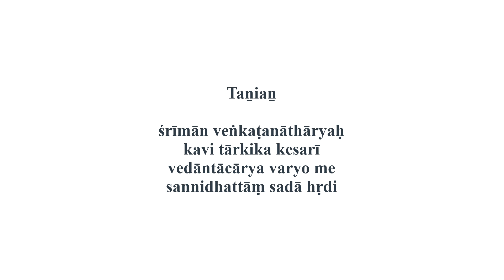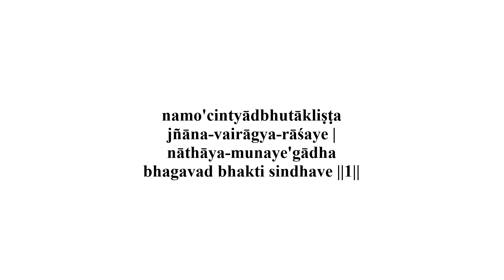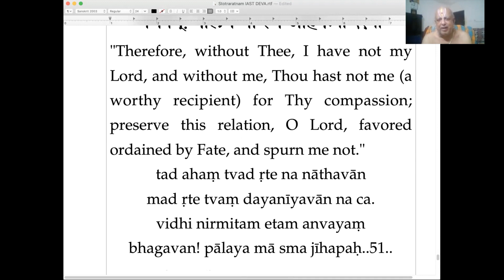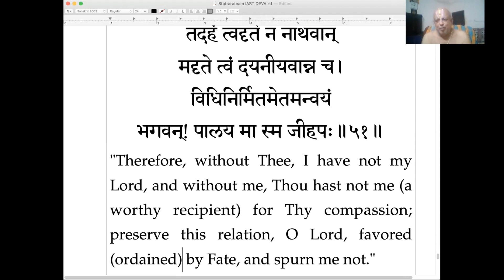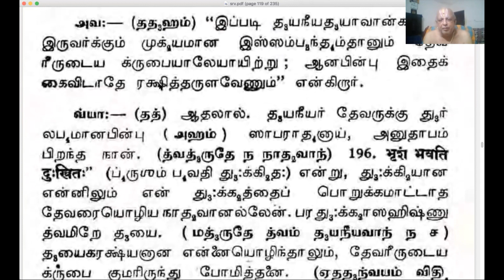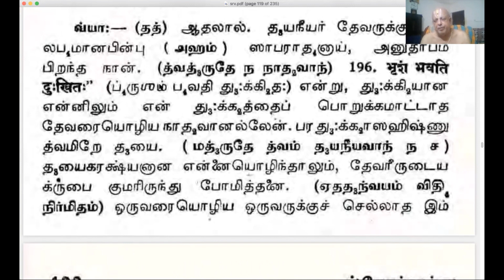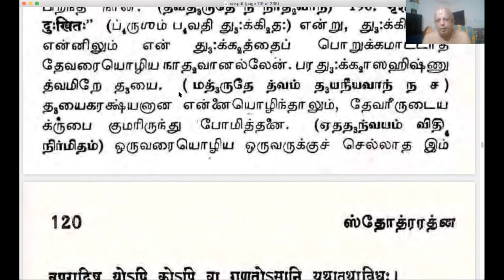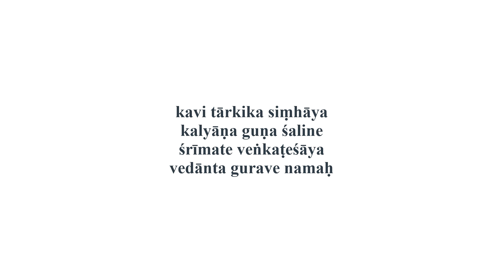Stotraratnam Part 102 Verse 51 2021 6 17